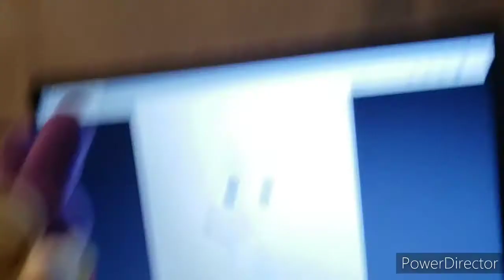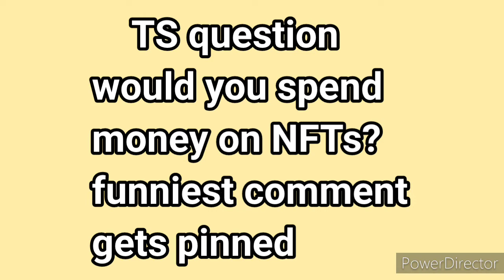TS movie: The NFT Scam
Nabbit and Super Sonic buy NFTs and sell them for a really high price for a scam